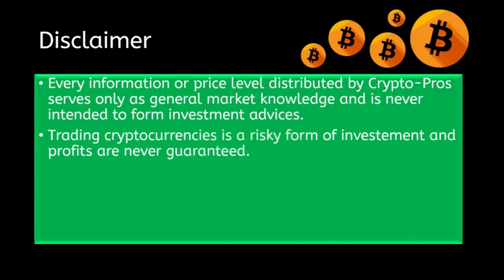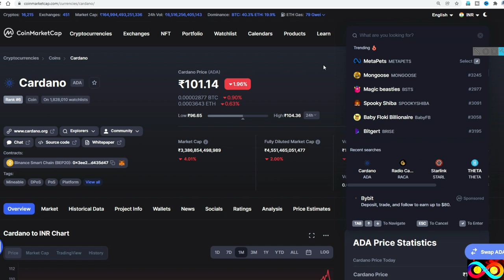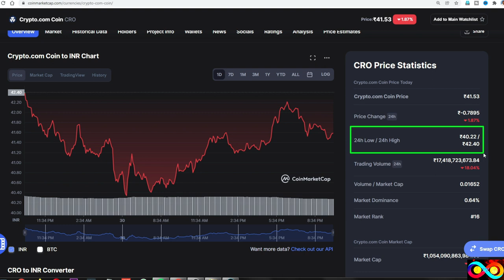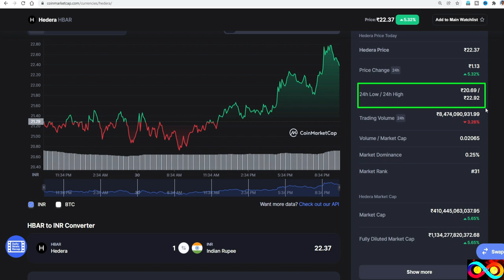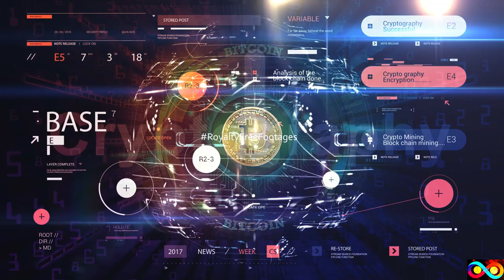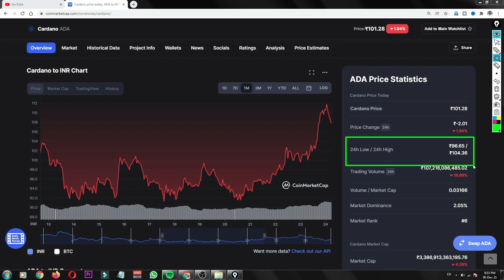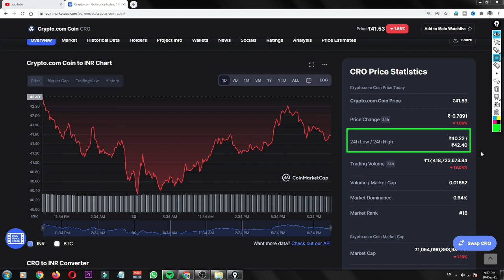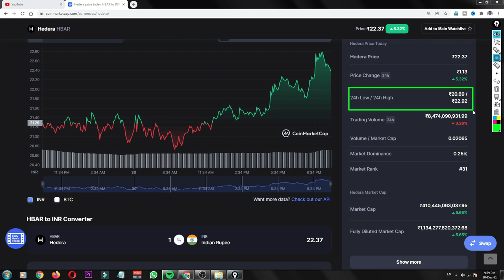|జనవరి2022 నెలలో టాప్ 5 కాయిన్స్|TOP 5 CRYPRO COINS JANUARY 2022|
top coins perform good potential in January 2022 ,
carano,sandbox,hbar,xrp,cro